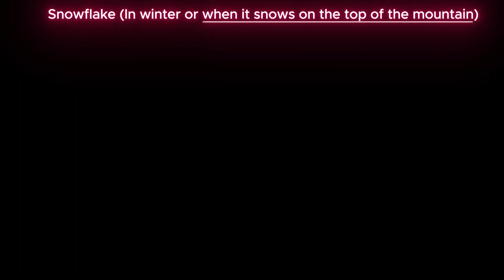Snowflake - Garden Witch Life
Experience a cute, cozy witch life! After losing your job your life just took a whimsical turn. You're now on a quest to create a magical food forest and make it a home for all kinds of adorable creatures!